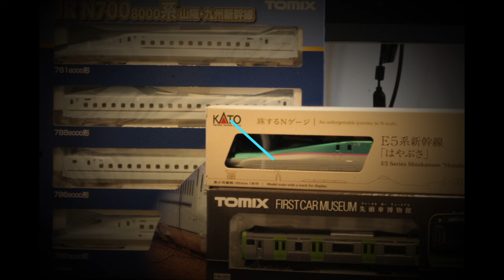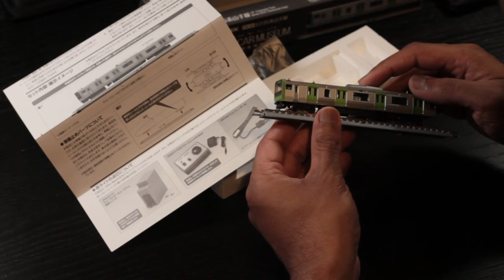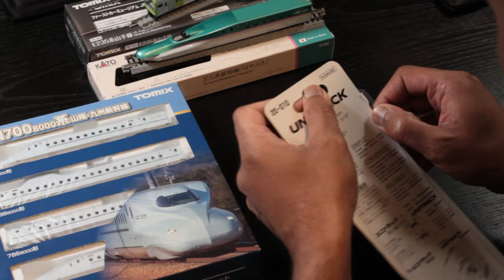Unboxing Kato and Tomix N-scale model trains. Shinkansen, Yamanote line models.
The specific models I unboxed were (in order of appearance)

Tomix FM-003 First Car Museum Series E235 Yamanote Line (N scale)

Kato 12-002 Series E5 Shinkansen 'Hayabusa' Display Model

Tomix 98518 JR Series N700-8000 Sanyo/Kyushu Shinkansen 4 Cars Set (N scale)